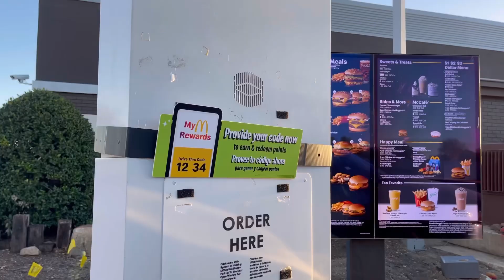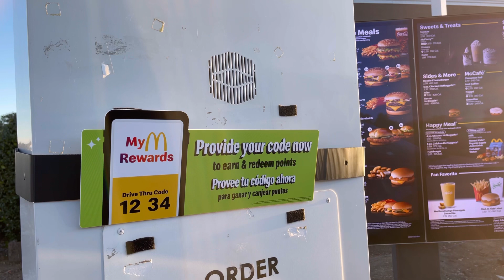HAMBURGER 🍔 CHO NGÀY CUỐI TUẦN | KEN FAMILY USA